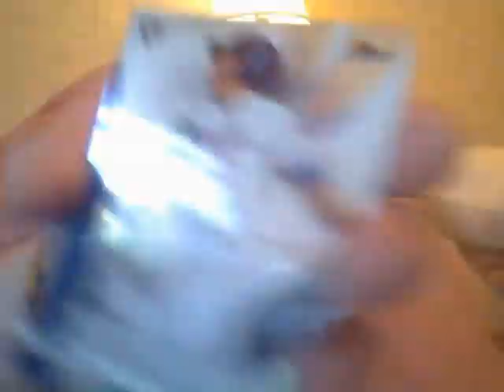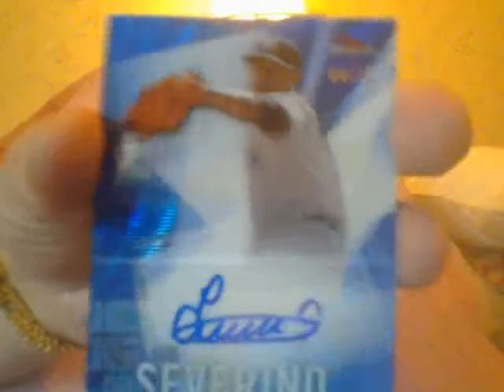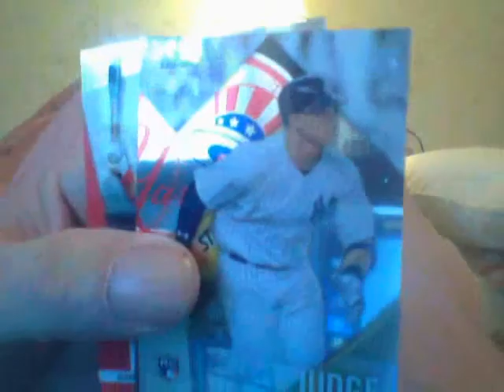Guys & ! Girl!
THX!